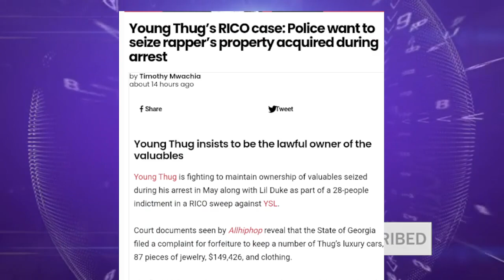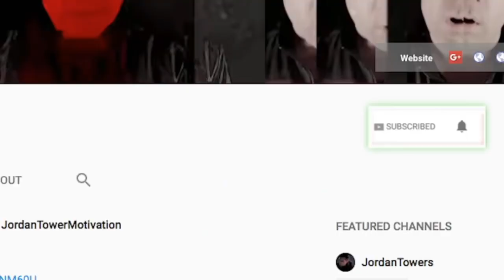Young Thug UPDATE State Seeks to SIEZE Millions in Jewelry, Cars, Homes, and Cash in Rico Case